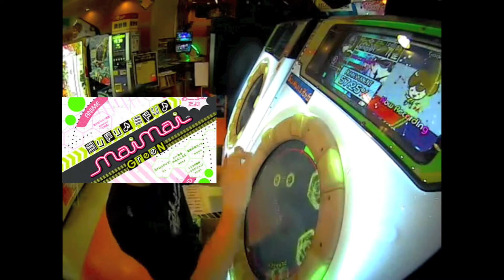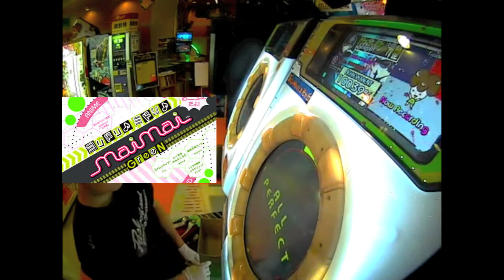【maimai】 Help me, ERINNNNNN!! (Expert) Player:Seiren01 AP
Player:Seiren01